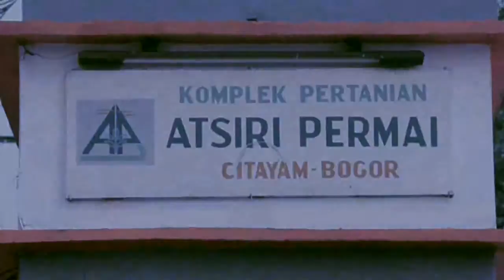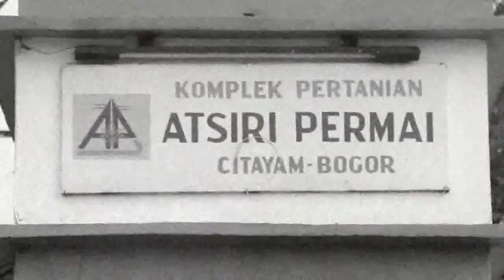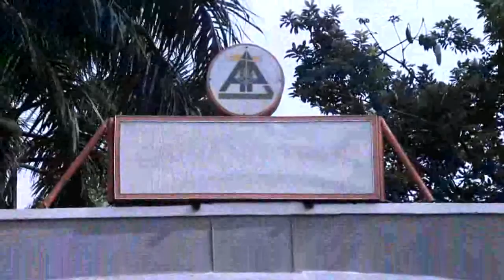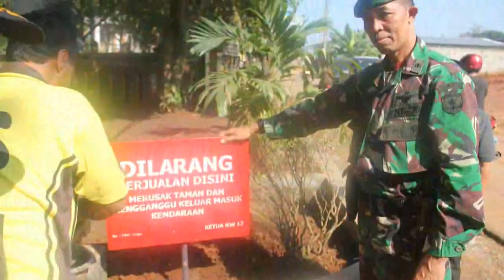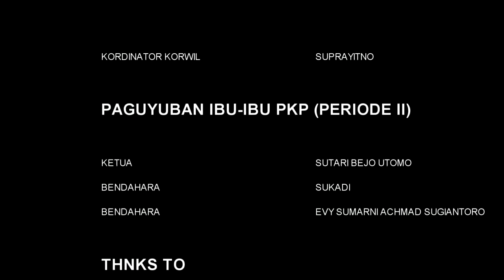PAKUWODJO ATSIRI PERMAI INDAHNYA KEBERSAMAAN Compress new 3